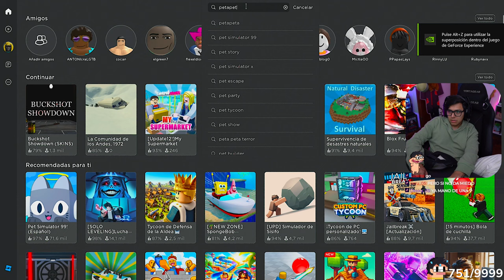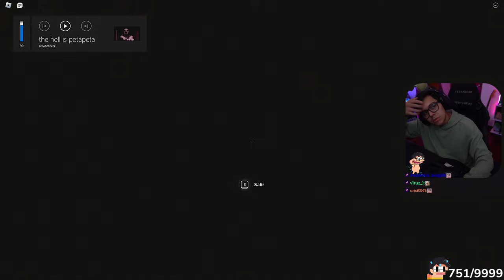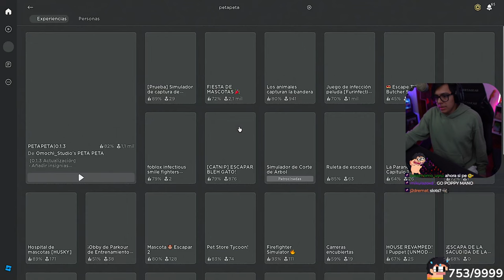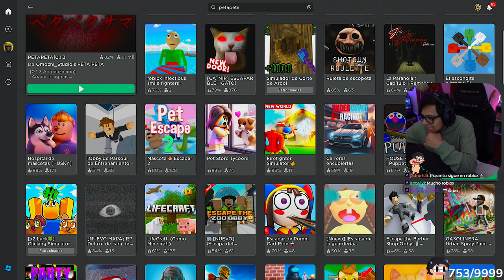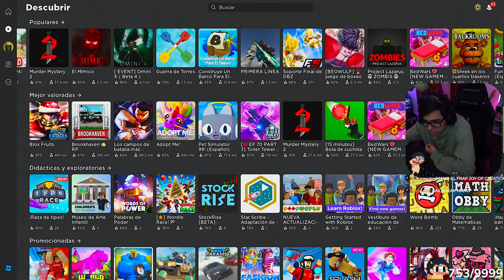🍉 Daarick juega JUEGOS POPULARES DE ROBLOX